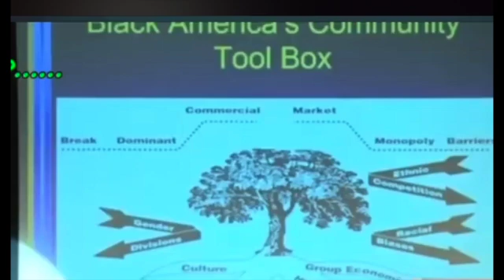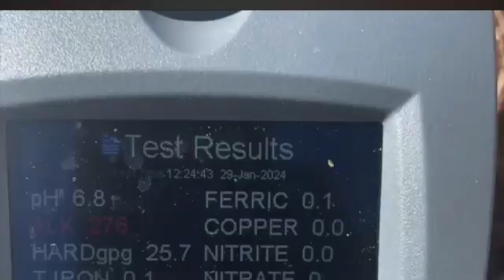The Truth About FBA They Don’t Want You To Know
The DNA evidence surrounding Albert Perry and his unique Y-chromosome haplogroup, A00, is widely accepted within the scientific community, although there are ongoing discussions about its implications for human origins and the timeline of Y-chromosomal Adam.
Here's a breakdown of the evidence supporting the existence and significance of Albert Perry's DNA:
1. Discovery and Characterization of Haplogroup A00:
In 2012, a DNA sample from a male descendant of Albert Perry, an Foundational Black American man from South Carolina, revealed a previously unknown Y-chromosome lineage.
This lineage, named A00, was found to be basal to all other known Y-chromosome haplogroups, meaning it branched off the Y-chromosome tree earlier than any other known lineage.
👇🏽Sofi All -In -One Wealth Management App👇🏽

or search inb64523 to join